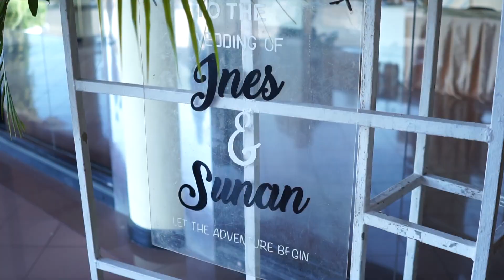trailer Ines sunan